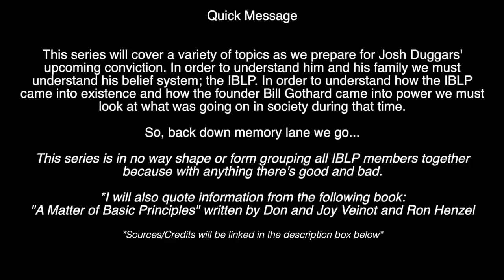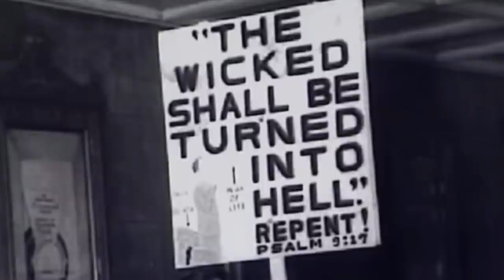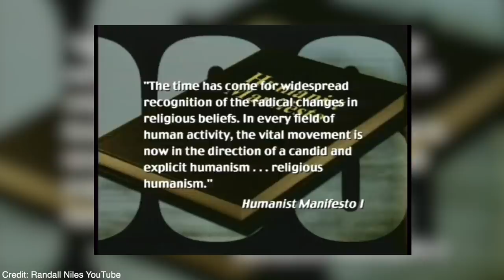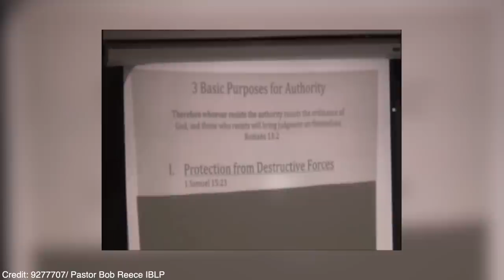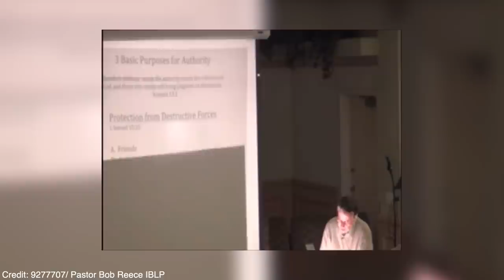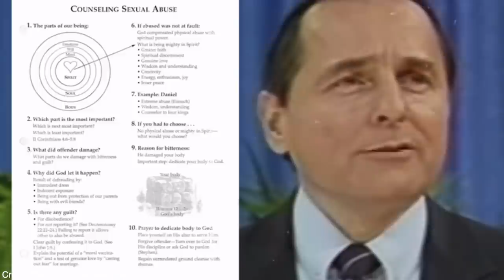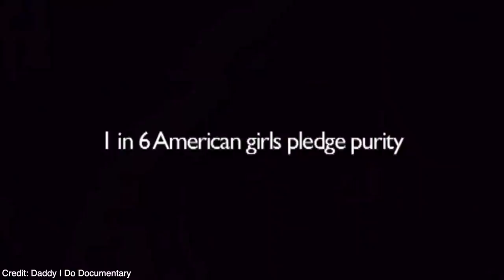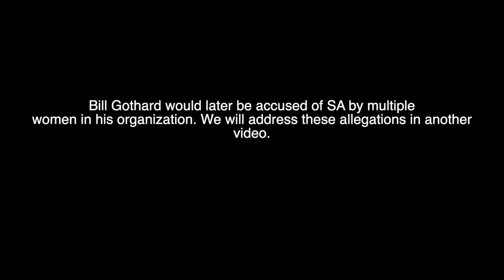Josh Duggar A Monster in The Making: Part 1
In this series we will cover a variety of topics as we prepare for Josh Duggars upcoming sentencing. The Duggars were considered "America's Perfect Family" when they were first documented on the TLC Show "19 Kids and Counting". Since that time, secrets have been revealed that indicate otherwise. In order to understand the Duggars you must understand their belief system, the IBLP and how founder Bill Gothard came into power. In order to understand that process, we must go back in time.

"It's NOT Tea. It's Information", I encourage conversation NOT confrontation" - BE